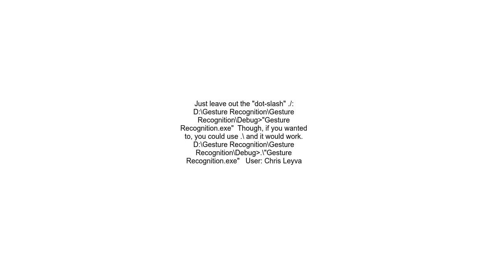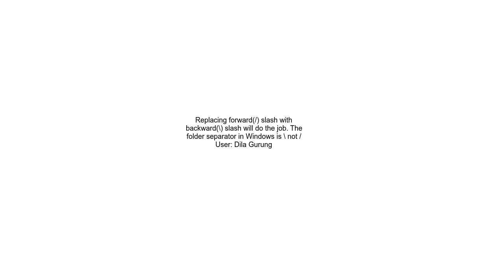How to fix &#39; &#39; is not an internal or external command error